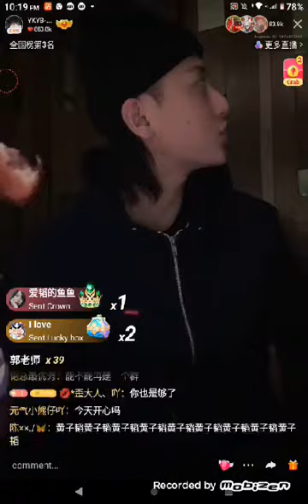[210327]Ztao doing Kwai Livestream